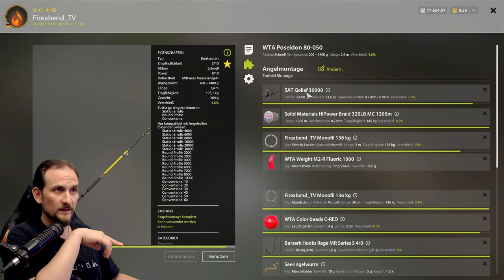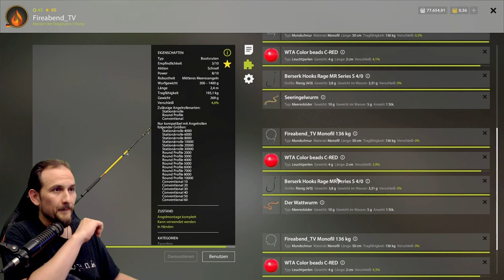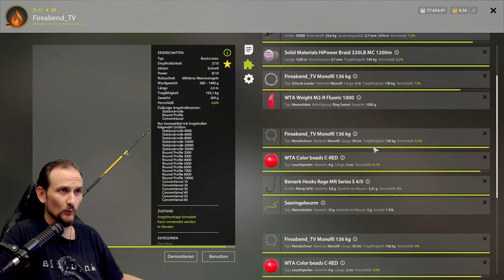Russian Fishing 4 - Nordmeer - Esmarks Aalmutter bis Grenadierfisch